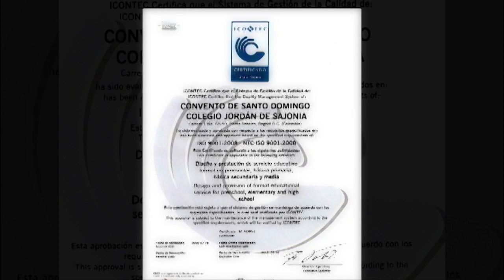Colegio Jordán de Sajonia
Open Day 2012